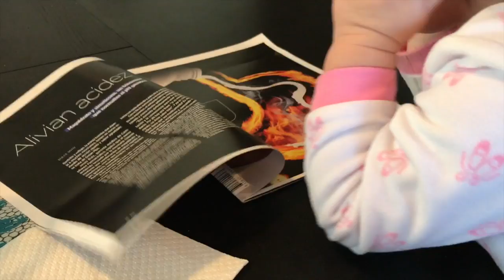LOZANO IN DETROIT XMAS 2016 DAY1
HOLA HOLA! Mandy está muy contenta de tener a tu Tía Katy y abuelita en su casa. Se emocionó mucho en la mañana cuando las vio. Salimos a comer y a pasear a Target.